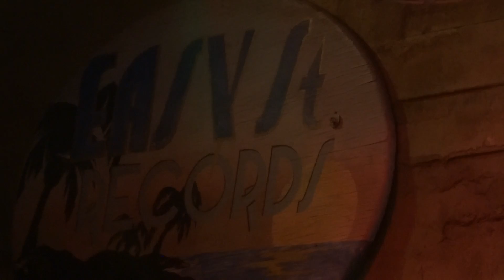SHADOW (w/Mike McReady) Record Release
Tuesday August 27,2013.SHADOW (w/Mike McReady) Record Release at Easy Street Records Seattle wa